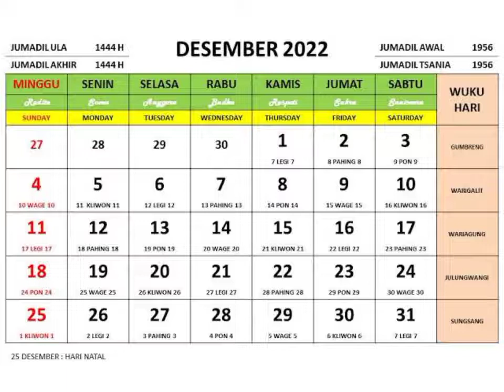kalender bulan desember 2022